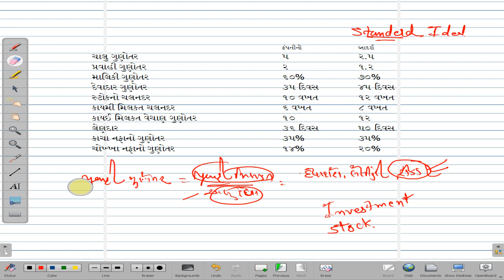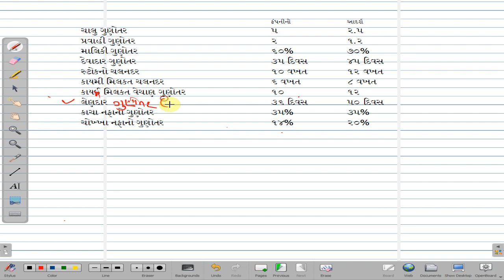Sem 5 Ratio Analysis practical comparison negative positive points